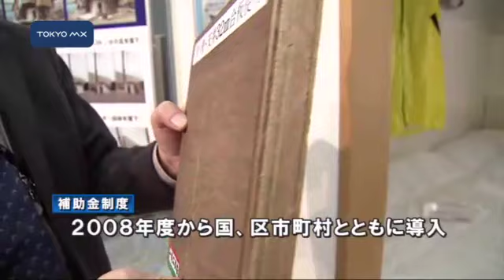木造家屋の対策を 都が耐震キャンペーンを開始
古い木造家屋の耐震化が進まないことを問題視する東京都は、あすから耐震キャンペーンを行います。それを前に、きょうから耐震シェルターの展示会が始まりました。
　都庁の議事堂1階に展示されたのは大きな地震が発生した際でも壊れにくい構造となっている部屋やベッドです。これまでの地震では多くの家屋が倒壊していて、古い木造住宅が多い東京ではその対策が急務となっています。都では国や区市町村とともに2008年度から耐震シェルター導入への補助金を出していますが、昨年度の申請件数はわずか3件でした。展示されたのは25万円で寝室部分だけを耐震化する工法や、25トンの重圧にも耐えるヒノキのベッドなどです。東京都都市
■■↓全文を見る■■